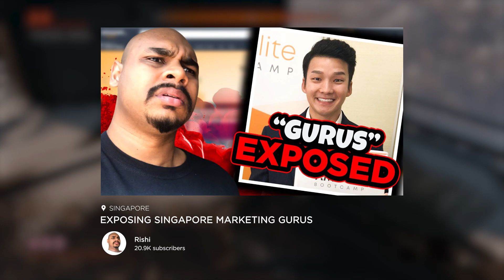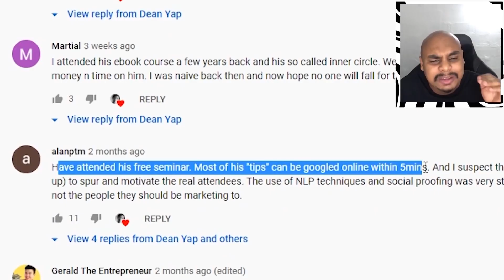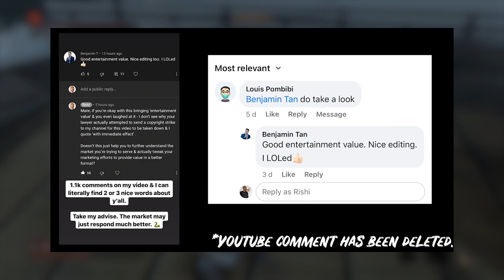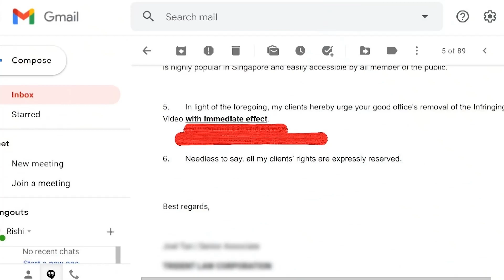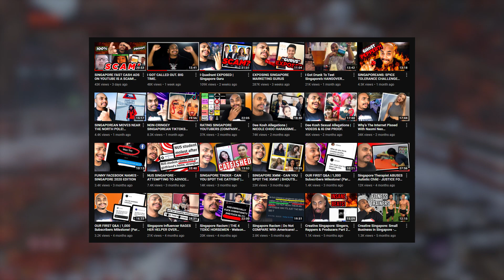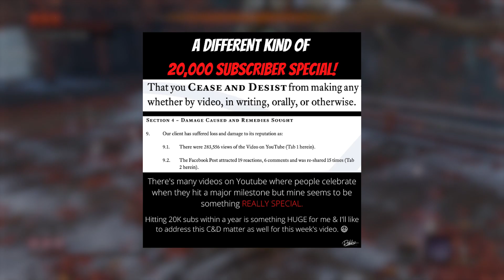Benjamin Tan from LeapVista - No Criticism Allowed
Things have changed significantly for the past few months. It seems that more people are starting to be made aware of the presence of fake gurus on the Internet. And I was pleased to know that more videos were made to question these marketing gurus' business practices.

One of those people who questions the legitimacy of such practices is a Singaporean YouTuber named Rishi. He had made a video exposing one of the Amazon marketing gurus in Singapore — as he questions a few of their practices. One of them being the need for these gurus to repackage free information online and sell it for an exorbitant price.

However, a person featured as an example in Rishi's video didn't like what was being said. His name is Benjamin Tan from LeapVista, and he's currently on a crusade to take down videos that are critical of him. Let's dive into the story and analyze the information we have gathered as the saga continues to unfold. I shall be giving my opinion as an outsider, so I hope you can correct my opinions in the comment section below.